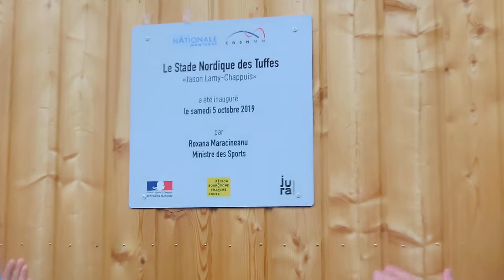La plaque inaugurale est dévoilée/Voix du Jura - Monique Henriet